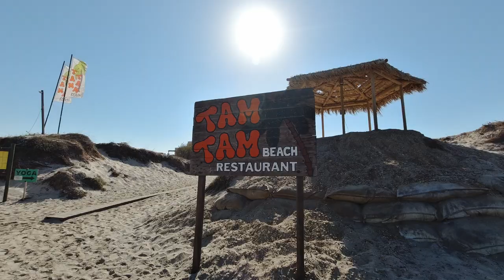Greece / Griechenland / Kos / Horizon Beach Resort & Spa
Unsere erste Reise im Oktober 2022 nach Kos.

Mit dem Mietwagen nur 10 min. vom Flughafen Kos entfernt, liegt das Horizon Beach Resort am wunderschönen, kilometerlangen Sandstrand von Mastichari.

Das Horizon Beach Resort  ist eine tolle Anlage mit direkter Strandlage und erhielt 2020 den
HolidayCheck Gold Award, 2019 Tui Family Champion.